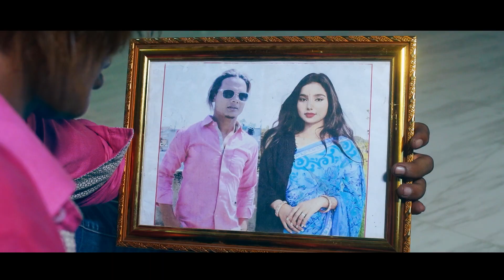Gunaso - Kumar Sanu I Narahari Premee | Govind Giri Asad/Babita I G.B Aagri I New Nepali Music Video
Gunaso -
Singer :  Kumar Sanu
Lyrics : Govinda Giri Prerana
Arrange : Devendra Newa
Femaie version : Dipika Shrestha

Actor :  Asad Khan Babita Dev
Mua : Sushmita Chaudhary
Camera : D.B Raule
Editor : Min Dahal

Direction : G.B Aagri
Special Thanks:
Birbar Bishwokarma
Sunil Lo(Hamrai Sajha Patrika)
Ragee Lama(Hello Punarwas)
Kishor Aagri
Puspa Paudel (Shruti Sangeet Viddyalaya)